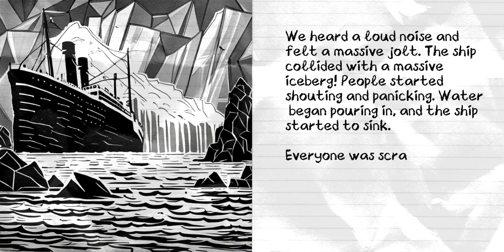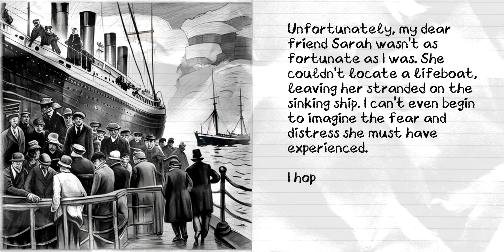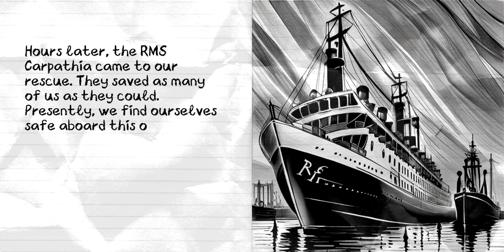[Today in History] 15 April - Remembering the Titanic Tragedy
On 15 April 1912, tragedy struck as the RMS Titanic, a British passenger liner deemed "unsinkable," met its fateful end in the icy waters of the North Atlantic. Join us as we commemorate this solemn anniversary, reflecting on the lives lost and the enduring lessons learned from one of the most infamous maritime disasters in history.